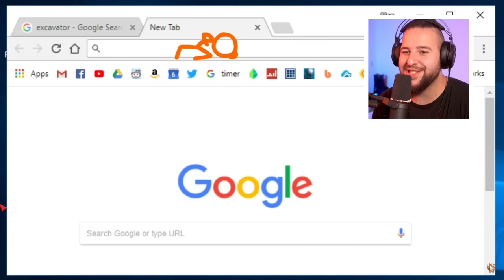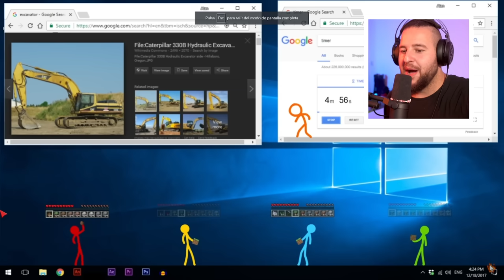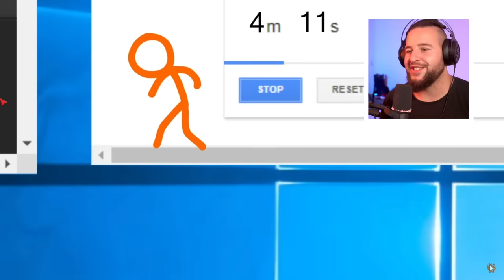LAS ANIMACIONES DE MINECRAFT MAS DIVERTIDAS | Reaccionando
Vuelven las mejores animaciones de Minecraft! Cual es vuestro stickman preferido? El mio el rojo.

⚠️ ATENCIÓN NUEVA FIRMA DE LIBROS ⚠️
El 3 de Junio de de 17:30 a 20:00 2023 en La Feria del Libro de Madrid (Parque de El Retiro) Caseta 72 Bloque 13

Puedes comprar el libro alli, o en el siguiente enlace (o en Amazon, o en una libreria... En una fruteria no creo)

ANIMACIÓN vs MINECRAFT.EXE  | Reacción UVE